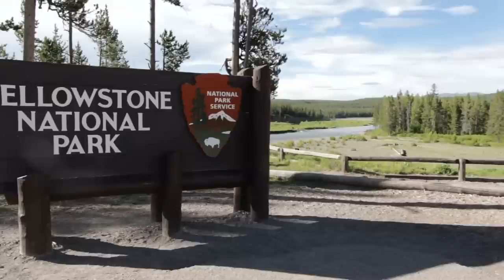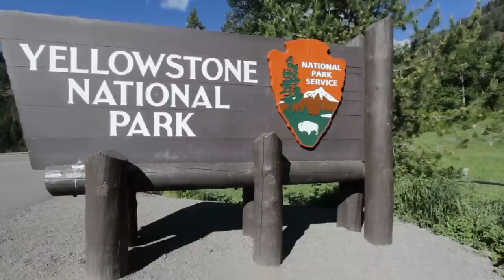THIS Was Caught and Captured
In this video we are going to cover several strange and weird encounters.